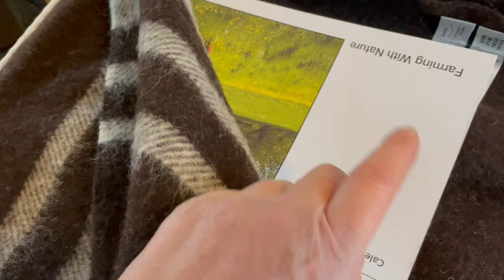Have a chat with the horses & more farm history around an old gate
Stampeding horses,  sheep and ewe lambs. Little Java is getting better at listening but still sometimes doesn’t. He is still a puppy but learns more everyday.